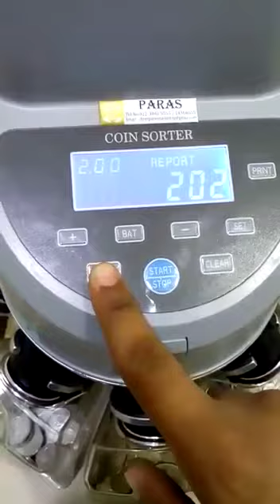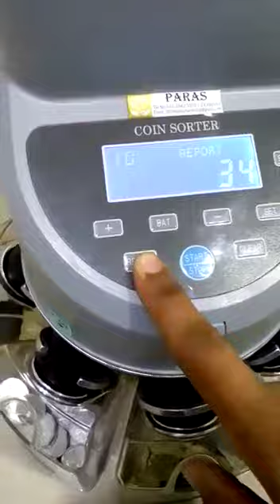coin counting machine